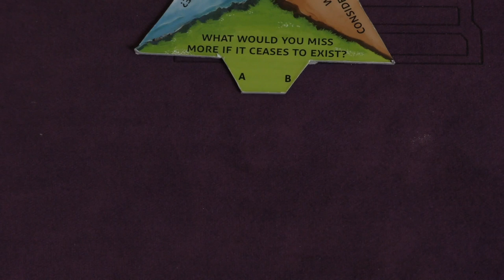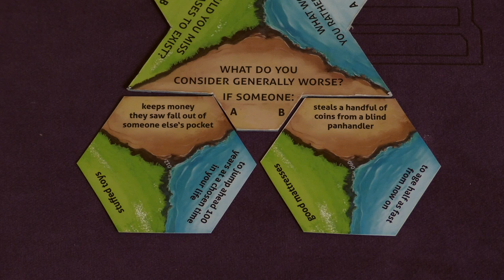That's a Question! First Impressions - with Tom Vasel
Tom Vasel gives his first impressions of That's a Question!  A new party game by Vlaada Chvátil!

00:00 - Introduction
00:51 - Game overview
04:31- Final thoughts